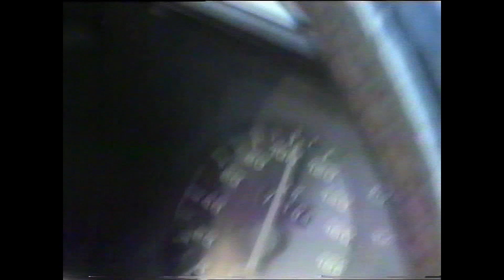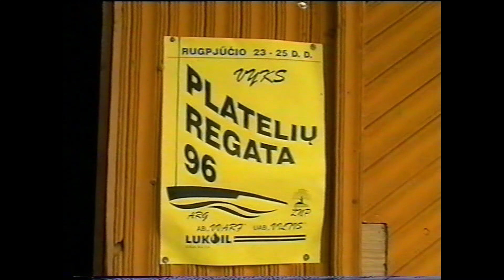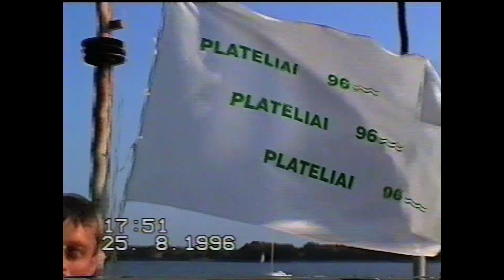Platelių regata 96